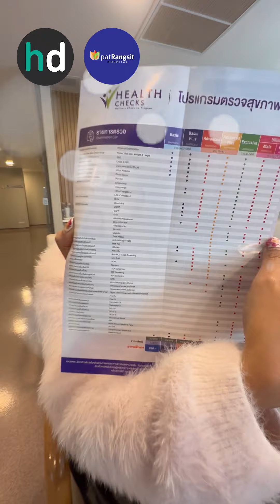รีวิวตรวจสุขภาพประจำปี 26 รายการ ที่ โรงพยาบาลแพทย์รังสิต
รีวิวตรวจสุขภาพประจำปี 26 รายการ ที่ โรงพยาบาลแพทย์รังสิต โดย HDreview บอกเล่าประสบการณ์จริงจากการใช้บริการ

👉ดูรายละเอียดโปรแกรมตรวจสุขภาพที่นี่
👉พูดคุยกับแอดมินที่ไลน์ @HDcoth หรือคลิก